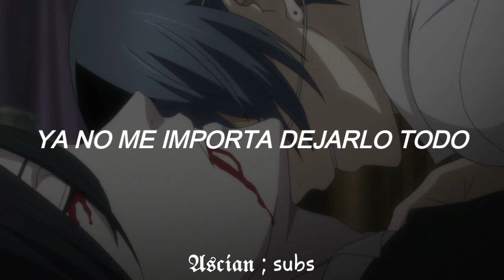SID ; Garasu no hitomi [sub español]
[Anime "Kuroshitsuji: Book of Atlantic" theme song]

Artista: SID

Canción: Garasu no Hitomi

Álbum: Garasu no Hitomi - Special Edition

Año: 2017

*NO COPYRIGHT.